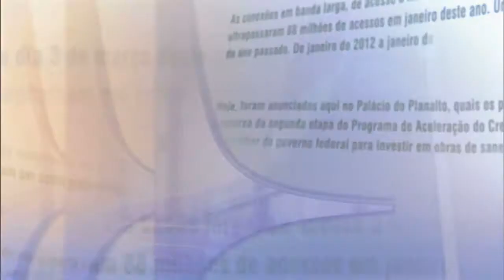Direto do Planalto - 25 de fevereiro